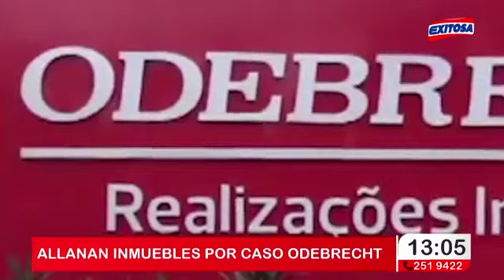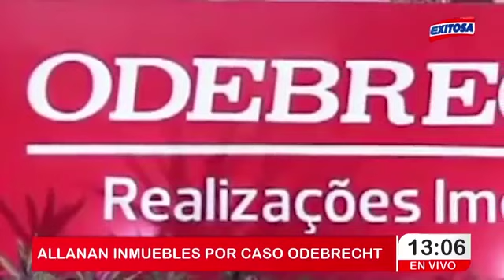Equipo especial Lava Jato allana inmuebles por caso ODEBRECH